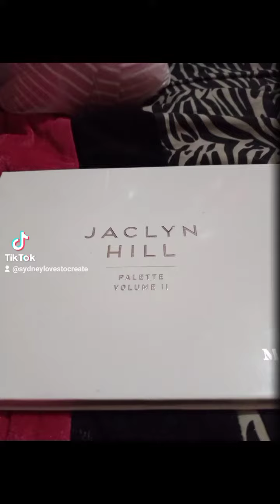Happy Valentine's day!🙂❤❤Pink and red eye and a red lip!🙂😍💗❤🖌🎨💄Here are the products I used!🙂